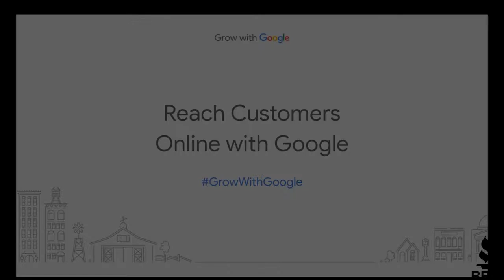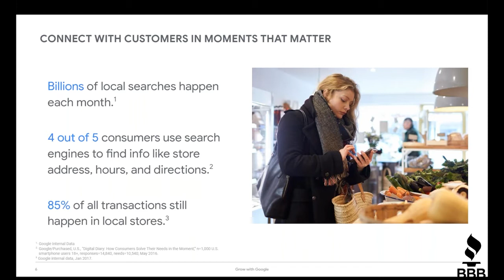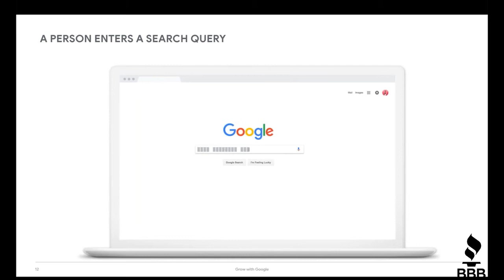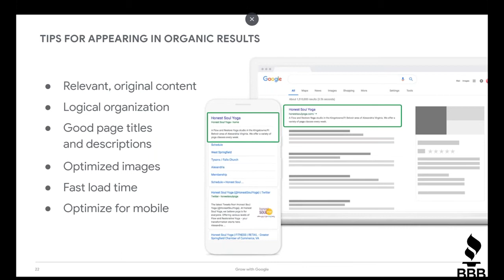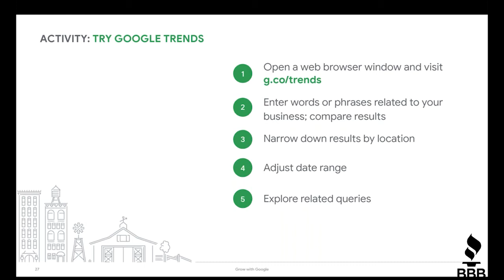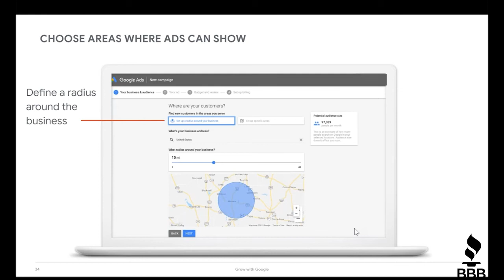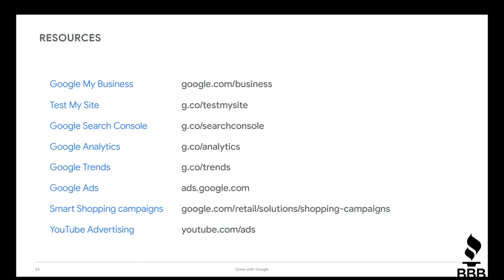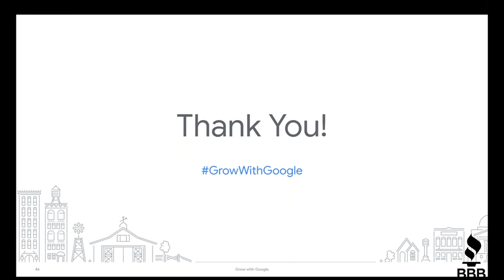Reach Customers Online with Google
BBB Serving Metro Atlanta, Athens & NE Georgia is proud to partner with Grow With Google to offer their workshop, "Reach Customers Online with Google." In this live workshop learn how your business can be found online with Google, how Google Search works and how you can improve your website's visibility with Search Engine Optimization (SEO). The session also introduces products like Google My Business, Google Trends, Search Console, Google Analytics, Google Ads, and more.